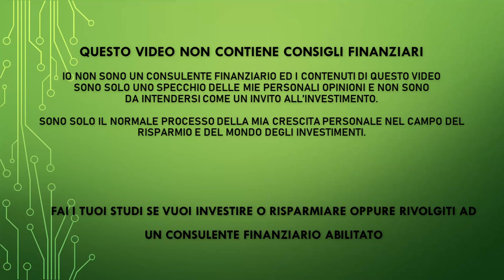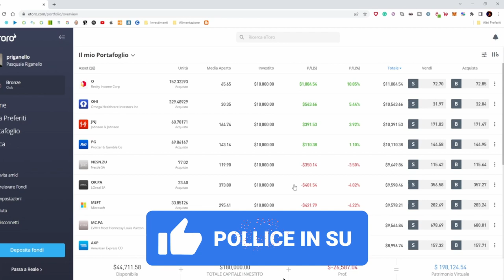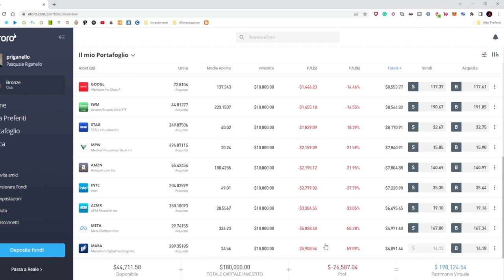Aggiornamento portafoglio Etoro - Il salasso continua?